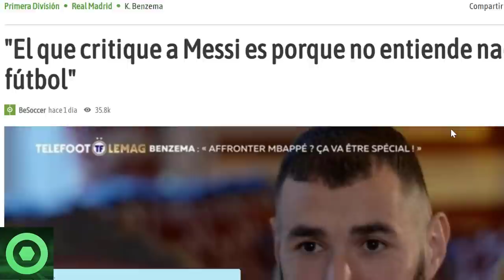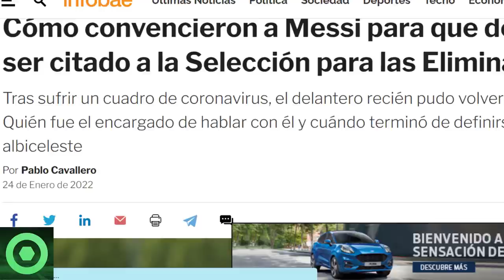⚠️¡ATENCIÓN!⚠️ EMOTIVA NOTICIA sobre MESSI 🔴 IMAGEN VIRAL de LEO 🟥 INESPERADO GIRO de MESSI 🟥